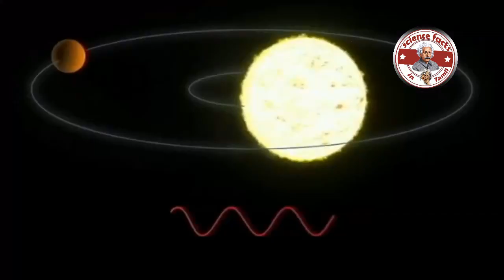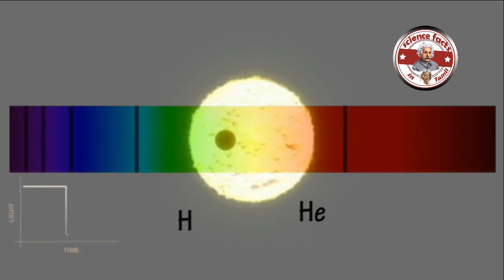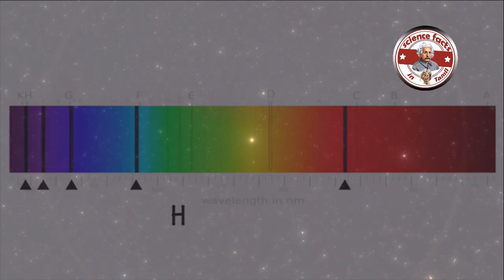பர்னார்ட் பி கிரகம் |Barnard b | Alien planet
பிரபஞ்சத்தின் கதை
பகுதி 18: பர்னார்ட் பி கிரகம்
Story of space
Episode 18: Barnard B Planet

Extra solar planet, Alien planet, Another earth like planet found